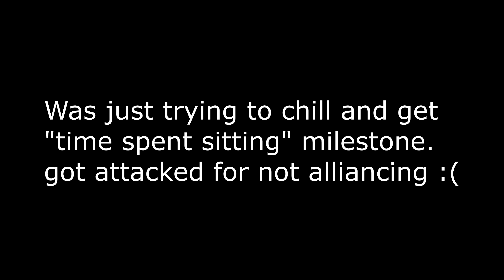500k hour swabbie says I'm cheating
He also has 100 billion million dollars 😳